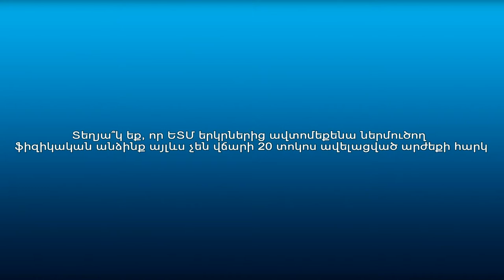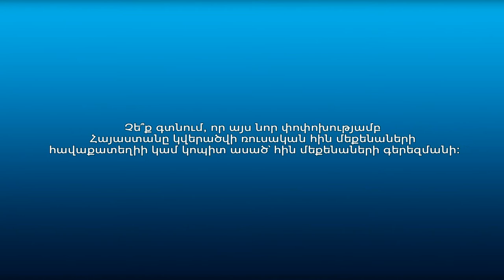ԵՏՄ երկրներից ավտոմեքենաների ներմուծման գործընթացի վտանգներն ու առավելություններն՝ ըստ քաղաքացիների